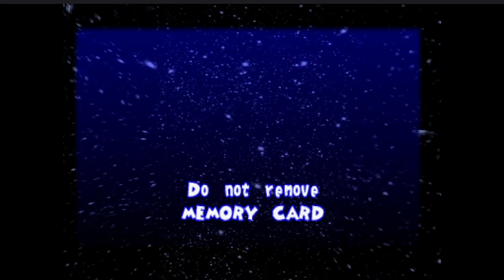Ape Escape Part 1 Lvl 1-2 Not Knowing What The Heck I Am Doing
I know 0 about this game sadly and not used to the controls so this is gonna be a hard game to get used too.